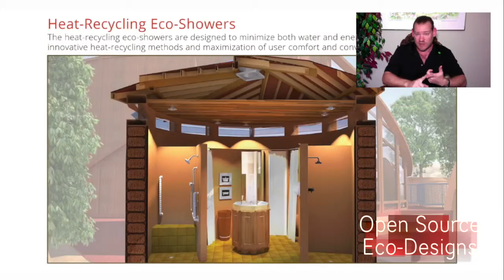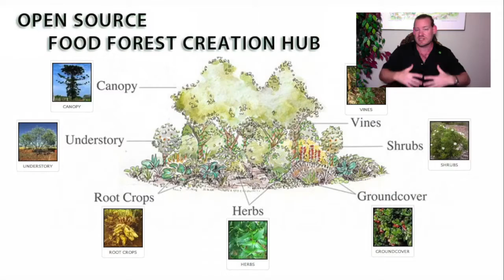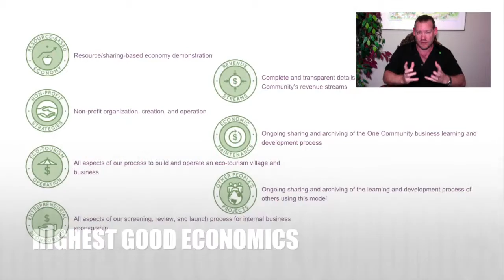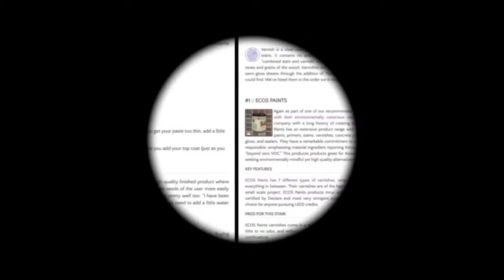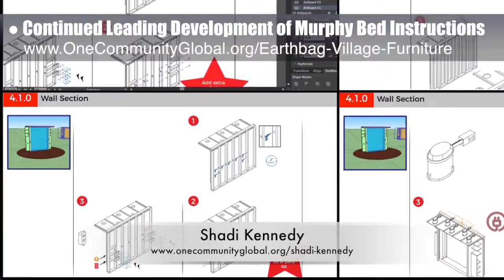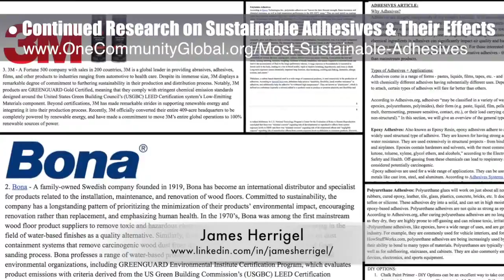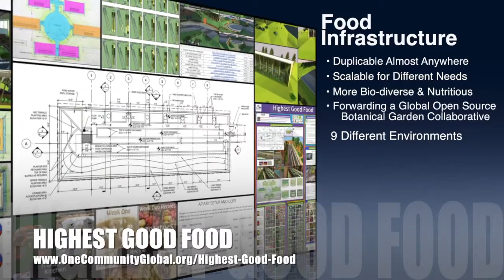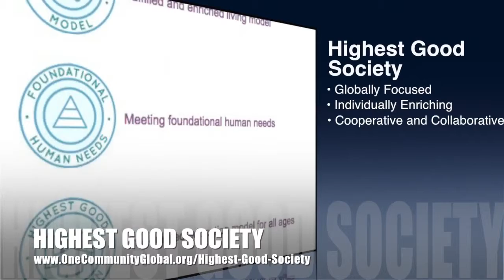One Community Weekly Progress Update #314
Creating Our Planet Our Way | Highest Good Eco-Communities | Open Source Cooperation | Permaculture | Global Sustainability | Ecological Healing | Creating A World that Works for Everyone | One Community | Weekly Progress Update #314

CREATING OUR PLANET OUR WAY INTRO: @:35
CREATING OUR PLANET OUR WAY SUMMARY: @12:53

Artist: VUKE